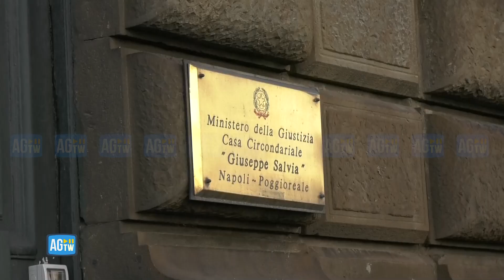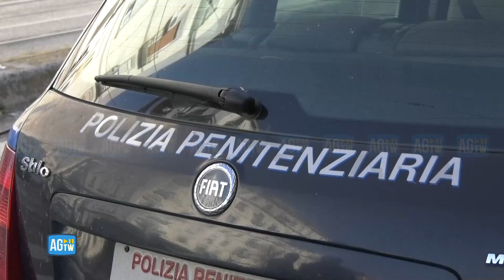Napoli, sit-in al carcere di Poggioreale per traffico cellulari e stupefacenti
Il segretario generale del Sindacato Polizia Penitenziaria S.PP. Aldo Di Giacomo e il consigliere regionale Francesco Emilio Borrelli questa mattina hanno tenuto una conferenza stampa davanti alla casa circondariale di Napoli per commentare la notizia del traffico di droga e cellulari scoperto a Poggioreale nel corso di un'indagine dei Carabinieri. È stata posta l'attenzione sulle responsabilità politiche di quanto accaduto, soprattutto in merito alla scelta di Pietro Ioia come garante dei detenuti e, secondo le indagini, risultato essere la figura centrale del traffico.